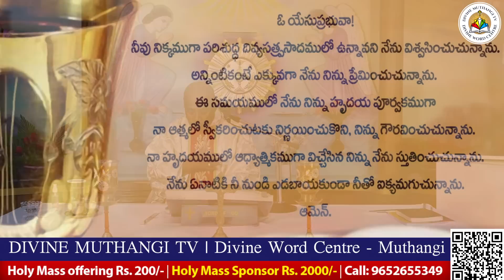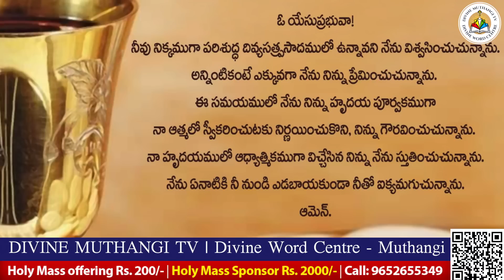Rev. Fr. Sahayaraj SVD | 02-05-2023 | Holy Mass in Telugu | దివ్యవాక్కు కేంద్రం, ముత్తంగి |.mov